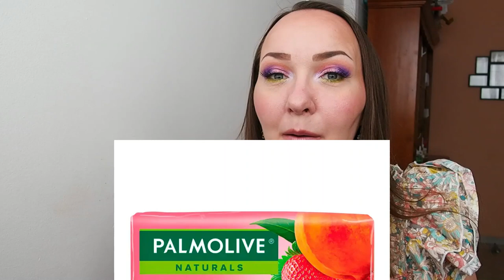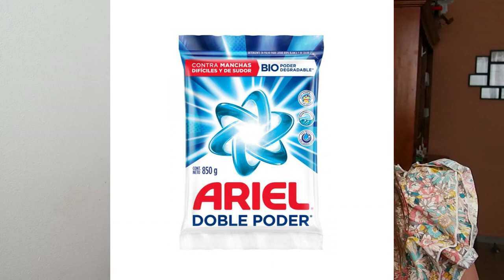Lituano vs Español: Estas marcas/tiendas las pronunciamos de diferente manera🛍️🛒